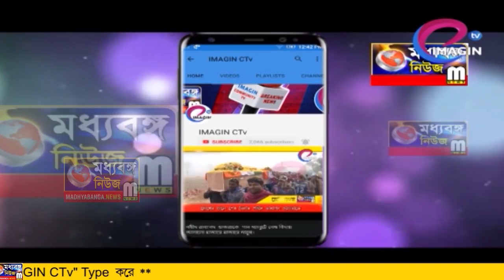গৃহবধূর মৃত্যু ঘিরে জল্পনা বহরমপুরে